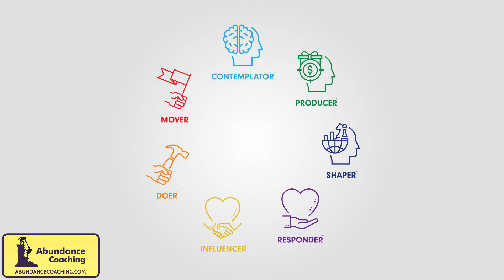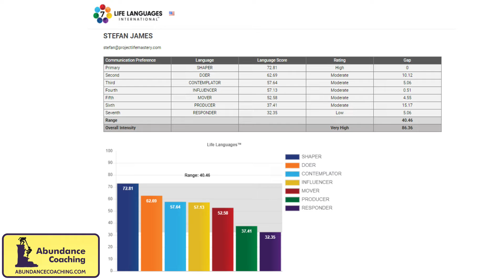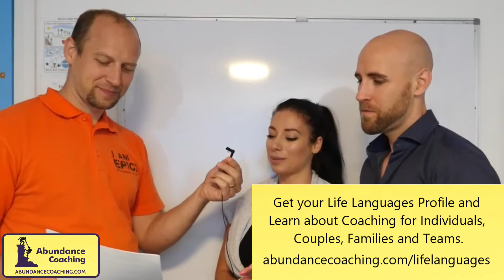Stefan and Tatiana James Testimony for Scott and Nicole Epp and Life Languages Relationship Coaching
Get your Life Languages Profile and Learn about Coaching for Individuals, Couples, Families and Teams -

Scott and Nicole Epp specialise in Relationship and Communication Coaching utilising the Kendall Life Languages™ Profile. Stress and communication breakdowns have affected many relationships this past year and Scott and Nicole have stood in the gap with couples that were on the verge of break up. Scott and Nicole have 3 young boys and they have been married for 13 years. They have found wisdom in their faith and tools like Life Languages™ that have brought them closer together even in hard and uncertain times. Communication is vital for relationships to flourish. Scott and Nicole’s passion is to help individuals, couples and families flourish in their communication.

Unlike Myers Briggs, Disc, The Four Colours and other assessments you will not be put in a box or given a strict one-dimensional description of who you are. In fact, you will discover the freedom of how you have ALL 7 Life Languages™ and that you flow in different levels and ways naturally with each. We go in-depth with each Life Language™ so you can understand how you communicate currently and how you can become a fabulous communicator with all of your relationships. If you are ready to improve your communication skills and see dramatic improvements in your relationships – don’t wait any longer. This profile is diagnostic and prescriptive, providing insightful, positive self-discovery resulting in Character-Centered-Communication. Nicole and Scott are two of only a few Senior Life Languages™ Communication Coaches. That means we can also train other people to use this amazing system and they have used Life Languages™ since 2006 personally and have led hundreds of hours of one-on-one and couples coaching sessions with Life Languages™ and have trained leaders and teams around the world. There are 7 Life Languages™ that each of us has at varying levels:

Get your Life Languages™ Profile today and if you’re ready – opt to get a coaching session with it or choose one of our other options to get your partner or even family their Life Languages™ Profile. If you want you can even get a Free Mini Profile to start. Be your authentic amazing best.